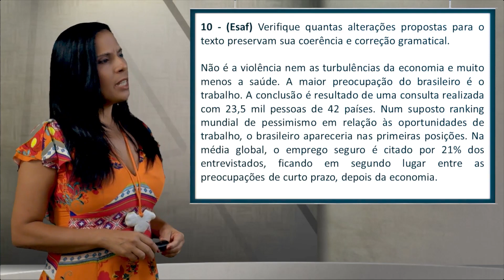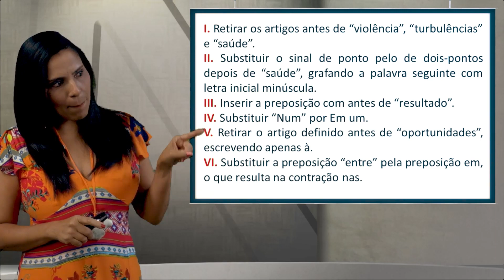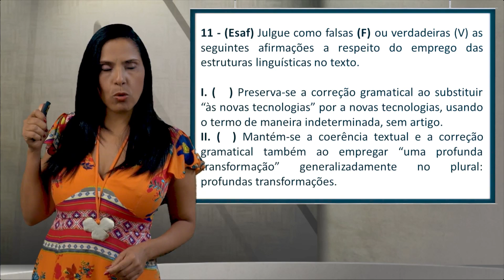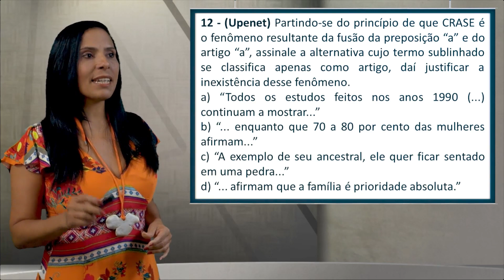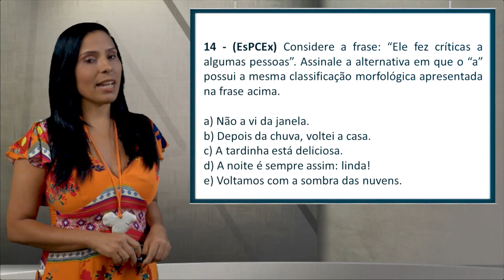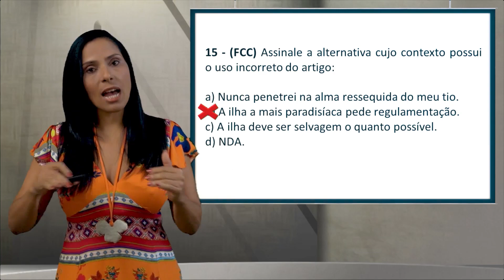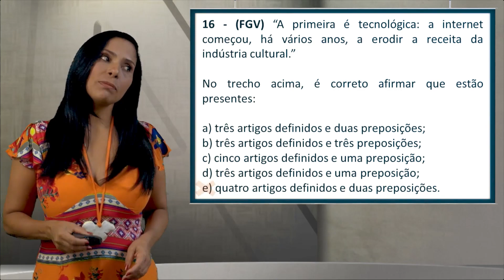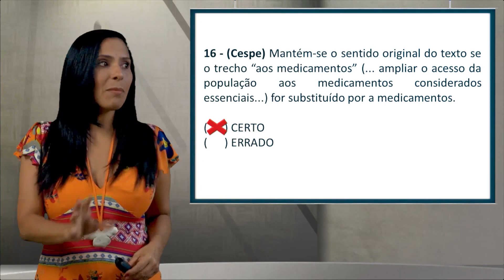📚QUER APRENDER ARTIGO, AGORA?🏆🥇 COMO APRENDER ARTIGO, DIRETO AO PONTO? 🏆SIMPLES E RÁPIDA?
📚  ARTIGO, DIRETO AO PONTO. QUER APRENDER  ARTIGO, AGORA?
🏆🥇 COMO APRENDER  ARTIGO, DIRETO AO PONTO?
🏆🥇 VOCÊ QUE APRENDER  ARTIGO DE FORMA SIMPLES E RÁPIDA?  ARTIGO, DIRETO AO PONTO – PLP

🚀Os concursos vêm aí e as pessoas querem dominar um dos assuntos mais importantes das provas de língua portuguesa:  ARTIGO.

🚀E pensando nisso, fiz esse vídeo para ajudar ao máximo de pessoas como aprender  ARTIGO, de forma fácil e rápido e garantir importantes pontos para uma ótima classificação no concurso.

🔝 Acredite, você ficará surpreso de como é fácil e rápido aprender ARTIGO, direto ao ponto.

🔝 E se no final você gostar do meu vídeo de “como aprender  ARTIGO, direto ao ponto”, não se esqueça de deixar aquele “joinha” para fortalecer o meu trabalho.

como aprender aposto direto ao ponto como aprender aposto de forma fácil como aprender aposto de forma rápida como aprender aposto de forma definitiva